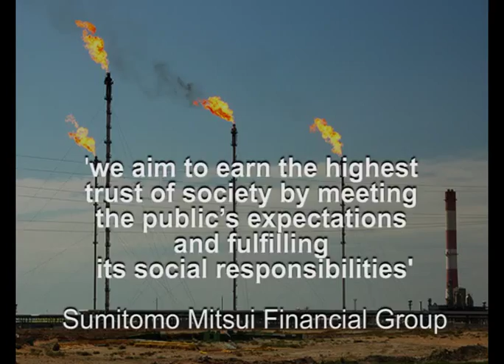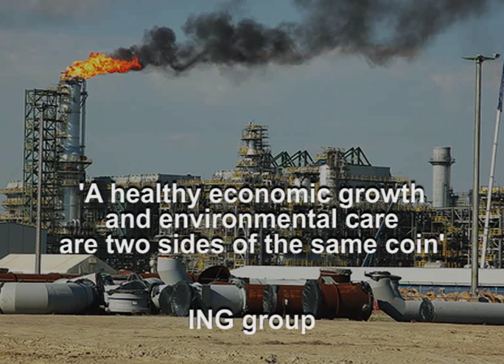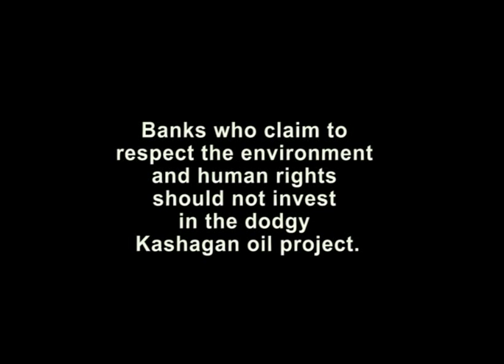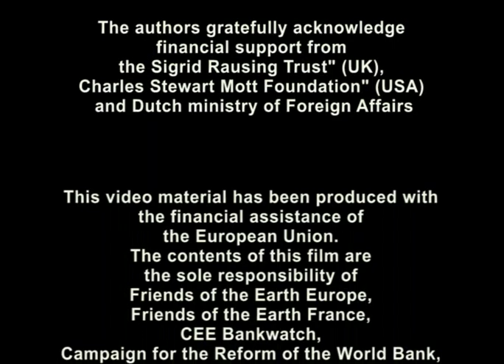Extracting troubles - Kashagan oil field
The Kashagan oil field in the Caspian Sea is one of the largest oil fields discovered in the last few decades. The field is developed by a consortium of oil companies including Eni, Total, ExxonMobil, ConocoPhillips, Shell, Inpex and KazMunayGaz with financial support from several banks such as BNP Paribas, Citigroup, Societè Generale, Sumitomo Mitsui Banking Corporation, Mitsubishi Trust and Banking Corporation, Mizuho Bank and the ING Group.

Civil society groups have been raising concerns with BNP Paribas and other financial institutions about the environmental and public health dangers associated with Kashagan. An international Fact Finding Mission in the Northern Caspian region, conducted in September 2007, found evidence of extremely high environmental and social impacts and risks, and violations of international standards, including the Equator Principles and IFC Performance Standards, in the development of Kashagans offshore and onshore operations.

The Caspian Sea is the largest reserve of fresh water in Central Asia. The natural life of a whole continent depends on it. If the oil industry destroys this sea, Kazakhstan will remain behind with a deserted land and a dead sea.